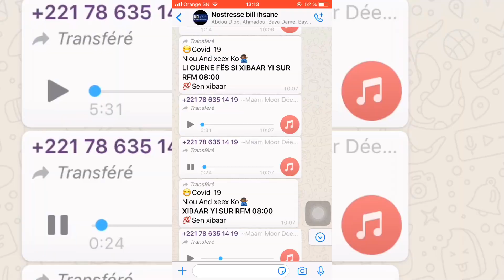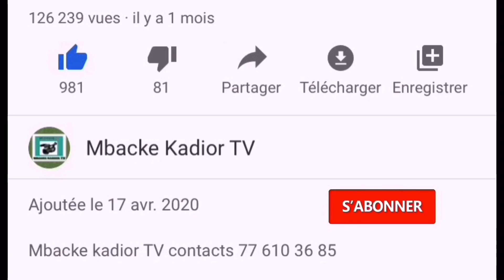réaction Porte parole medina baye décès Cheikh tidiane Ibrahim niass khalif général des medina Baye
Yaw mi sokhla information you werr Rawatina Actualités abonné Chaîne YouTube Mbacke kadior TV International contacts 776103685